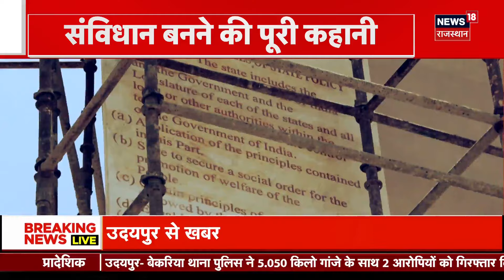Rajasthan News : Rajasthan में नशा तस्करों की उलटी गिनती शुरू,चल गया प्रशासन का Bulldozer | Top News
Rajasthan में नशा तस्करों की उलटी गिनती शुरू हो गई है. Drugs Suppliers पर अब प्रशासन का Bulldozer चल गया है. देखिए ये खास Report...